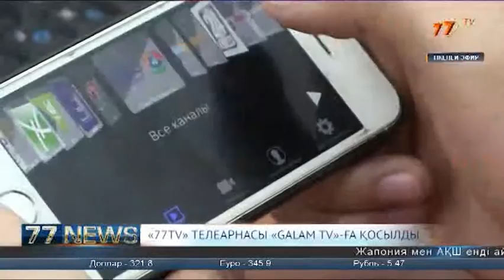«77TV» - ОНЛАЙН РЕЖИМДЕ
«77TV» телеарнасының тұрақты көрермендері үшін жағымды жаңалық. Енді телеарнаның төл туындылары мен күнделікті ақпараттар легін тамашалау үшін көк жәшікке төсіліп отырудың қажеті жоқ. Себебі, телеарна бүгіннен бастап «Ғалам тв» ғаламтор желісіне қосылды.